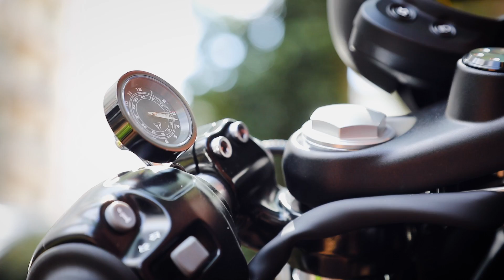ROLÊ OLD SCHOOL DE BOBBER + VISITA À FÁBRICA DA TRIUMPH NA INGLATERRA! - ESPECIAL #158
Demos um pulo em Hinckley, na Inglaterra, para acompanhar a apresentação da nova Triumph Bobber Black. E enquanto a versão malvada não chega ao Brasil, aproveitamos para dar um rolê na estilosa Bobber vendida por aqui. Aperte o play e confira!